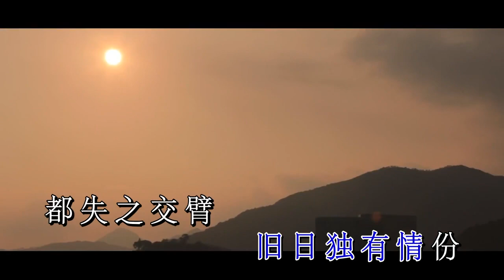小肥 ─ 《時光機》Wild West KTV